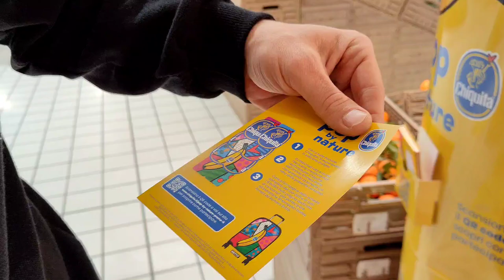CHELTUIM 200 $ PENTRU PRODUSE ALIMENTARE